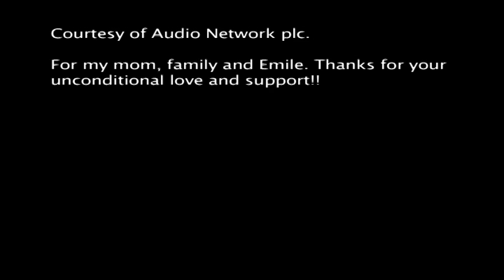The Lost Lion - Diary of a Game Ranger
A short (4 min) amateur film of a game ranger in search of a missing lion.